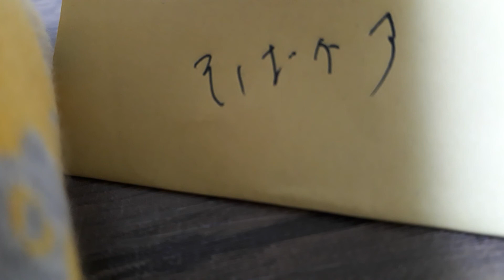そばかす/JUDY and MARY（弾き語りアレンジ）